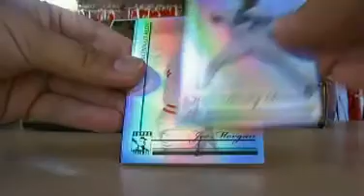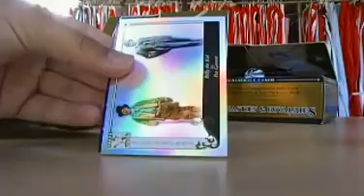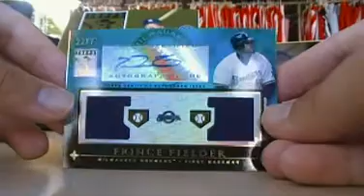2010 Topps Tribute Baseball Box/Case Break 2/6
Box 2/6